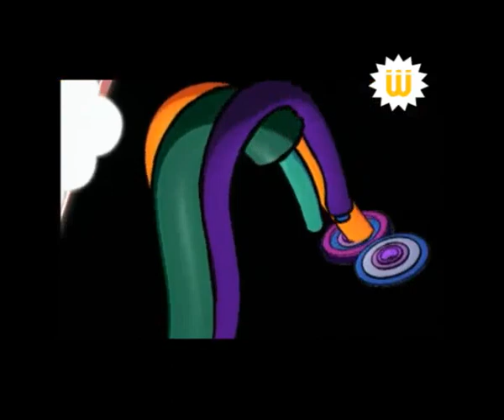2010.10.21 Shems FM ( 🇹🇳 Tunisia) MIKA phone interview before the concert in Tunis